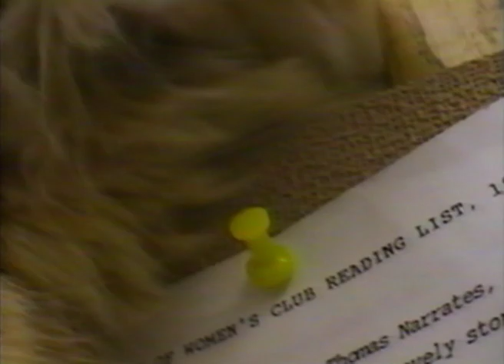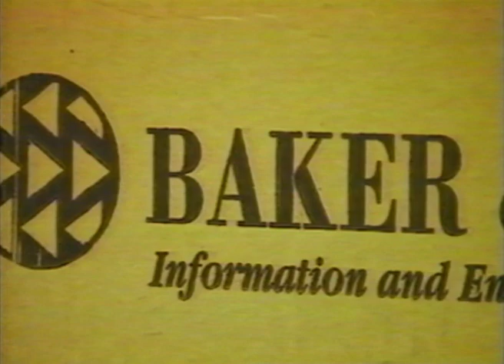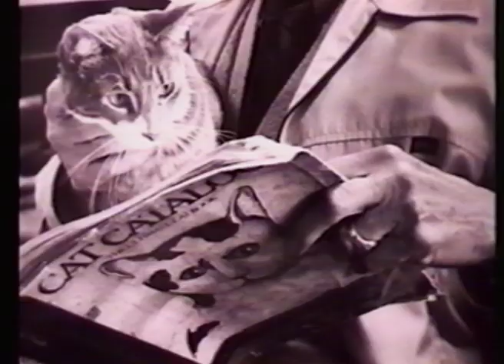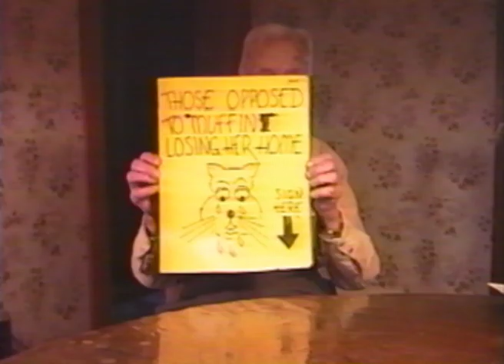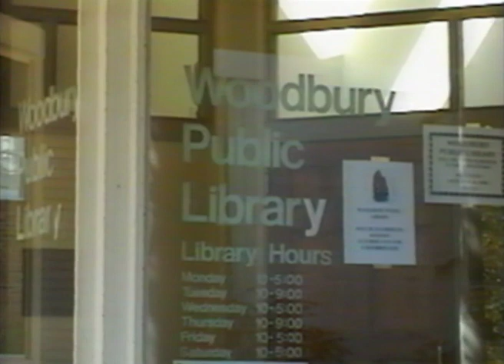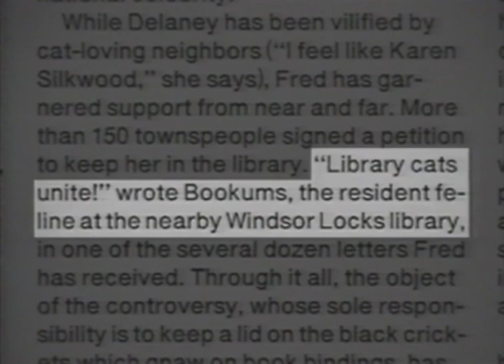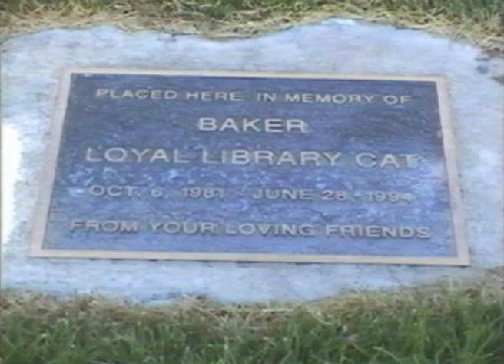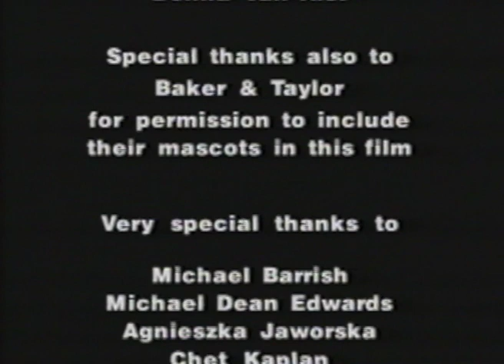Puss In Books - Cats in Your Life and the Library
True story of cats in some of American libraries and how much they are  Loved. In memory of my  three rescued cats including  "Chat" a Tuxedo cat, he liked to talk,  "P.C. Boy Cat"  a Tabby, my "prefect cat" and "Angel" a orange Maine Coon who was first seen with a halo. I had my three boys for 16 years. I loved them all and always will. They looked identical to the cats in  this short documentary. If you want  a truly amazing life experience have a cat find  and select YOU. A  closing  insight, it seems that controlling type of humans  are not fond of cats because they can not control them. Control type humans  like dogs as dogs take orders. Cats enjoy mutual respect.  Love and be Loved,  allow a cat to enter your life.  I even had a slight allergy but  that was OK.  So are You ad dog or a Cat? Well we Cats know! Visit a local pet shelter and allow a cat to find you.